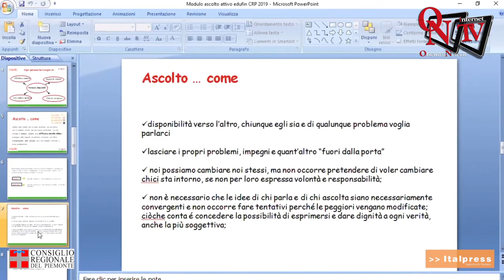L'educazione finanziaria come strumento di inclusione sociale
Ha preso il via mercoledì 21 aprile il corso di formazione on line in educazione finanziaria per operatori e operatrici del sociale. Organizzato dalla Fondazione don Mario Operti con il contributo del Consiglio regionale del Piemonte e dell’Osservatorio regionale sul fenomeno dell’usura, il corso si articola in tre giornate di lezione suddivise in due sezioni, dedicate ad altrettanti aspetti dell’educazione finanziaria.